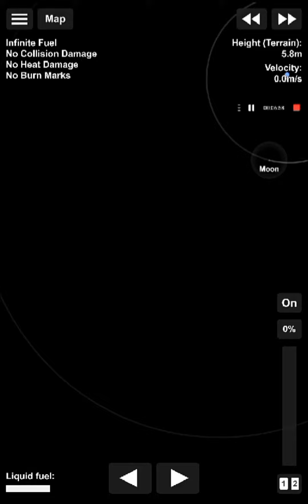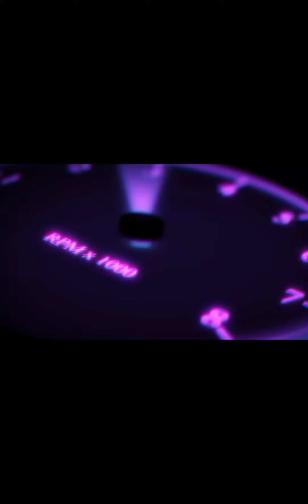created a rocket to go to the moon part 2